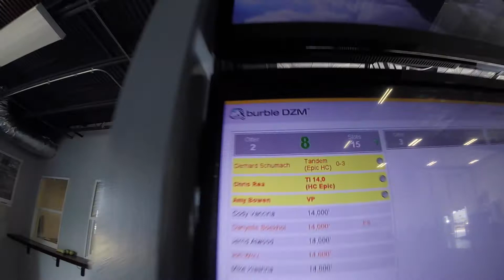1142 Gary Schumacher Skydive at Chicagoland Skydiving Center 20170908 Chris Amy